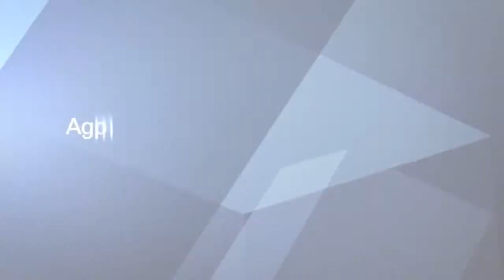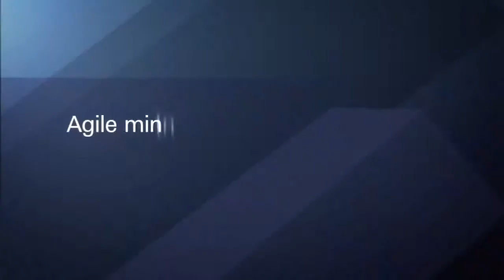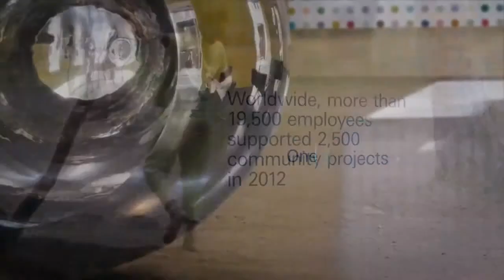Deutsche Bank Spirit 2013 Highlights start your Banking career with us